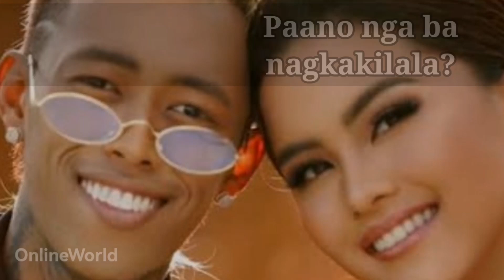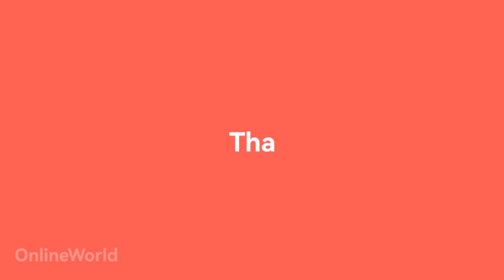WHAMONETTE LOVE STORY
Whamos cruz and Antonette del rosario love story
Baby meteor